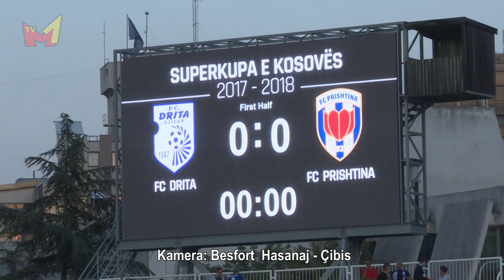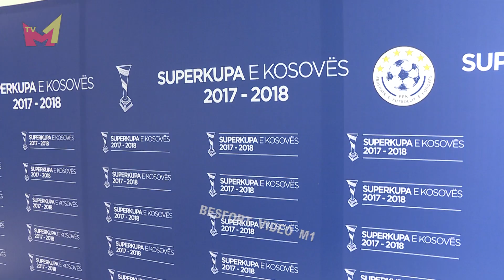Drita vs Prishtina - Tifozat Plisat vs Intelektualet - Superkupa e Kosoves ne futboll 2018 ⚽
Video exkluzive nga kamermani i M1-shi Besfort Hasanaj Çibisi nga atmosfera e Superkupes te Kosoves ne futboll mes Drites dhe Prishtines (2:1) ne stadiumin e rihapur me emrin e ri "Fadil Vokrri" ne Prishtine me daten 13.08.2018. Tifosat "Plisat" vs "Intelektualet"!
Kupen e dorezoj Presidenti i Kosoves Hahsim Thaçi dhe djali i Fadil Vokrrit, Gramoz Vokrri.